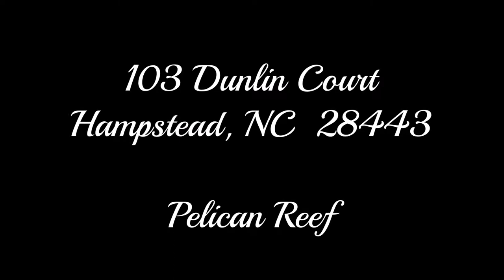103 Dunlin Court, Hampstead, NC 28443 - Virtual Tour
Peaceful cul-de-sac living in desirable water-access community, Pelican Reef!  Open floor plan ideal for family gatherings!  Kitchen boasts crisp white cabinets, solid surface counters, SS appliances and a lighted pantry.  First floor en suite, 2 spacious guest rooms and massive bonus room with sitting room provide ample flex space!  Updates include fresh paint on exterior and interior, new light fixtures and all new carpet and hardwoods.  Outdoor space is as welcoming with lush landscaping throughout yard and a 20’x20’ detached screened lanai with a stone fireplace and custom shades.  Halfway between Camp Lejeune and Wilmington and minutes from beautiful Topsail Island.  The community offers pool, clubhouse, pier, kayak launch, boat corral and tennis courts...enjoy the best of coastal living!